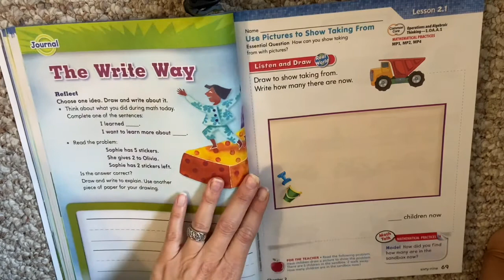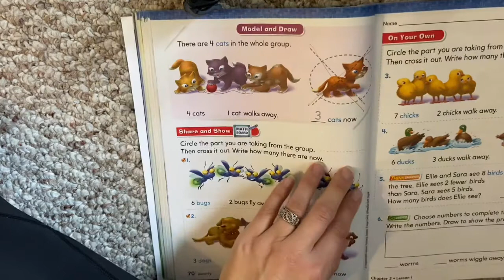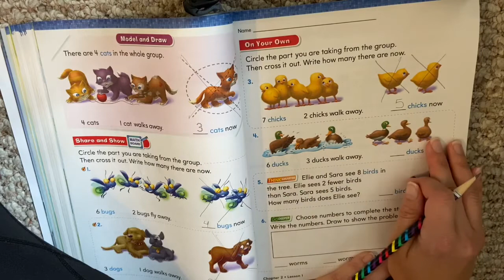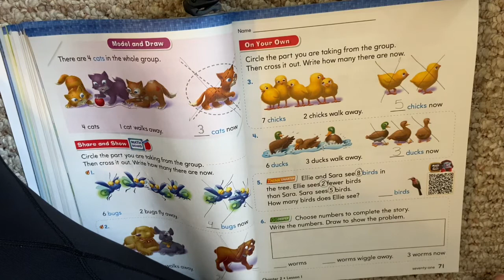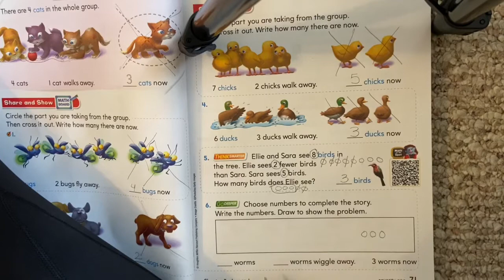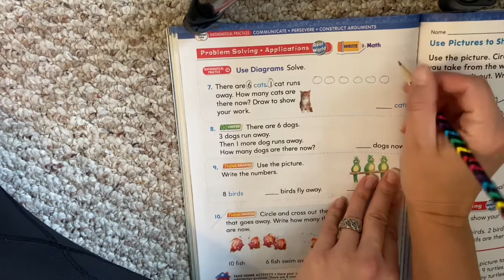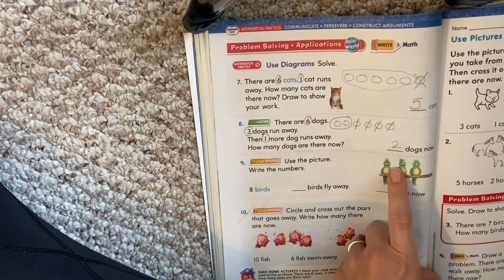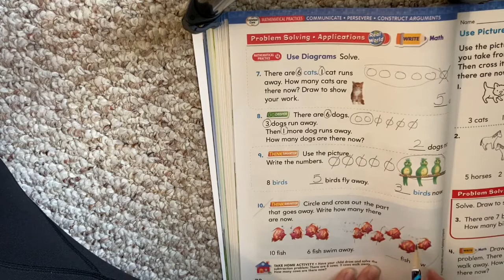Go Math! Lesson 2.1